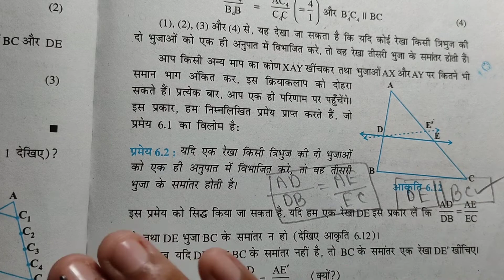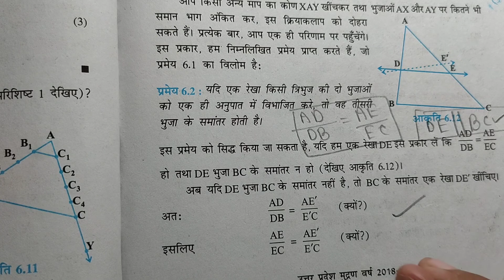Thales theorem short trick| BPT | Class 10 | Triangle | Chapter 6 | थेल्स प्रमेय